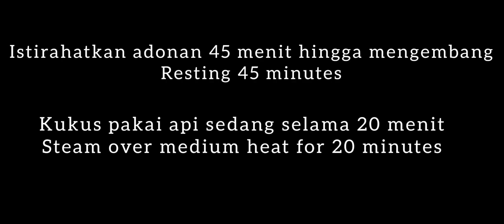SANGAT MUDAH !! hanya 1 telur, tepung dan susu, cukup diaduk bisa jadi ide jualan 2023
Brudel adalah resep cake yang menggunakan ragi, meskilun begitu rasanya yang unik banyak disukai orang.
Membuat brudel kukus ini sangat mudah hanya perlu 1 telur, tepung dan susu serta cukup di aduk saja

membuat brudel kukus ini tanpa harus di oven atailun di mixer dan bisa dijadikan ide jualan 2023

Resep Brudel Kukus
Pemusik: Jeff Kaale resepcake resep brudel kukus

1 butir telur / Egg
1/2 sdt garam / Salt
150gr gula pasir / Sugar
50gr minyak / Vegetable Oil
300gr susu cair / Milk
280gr tepung protein sedang / rendah / cake flour
1 sdt pasta vanilla
1 sdt ragi instan / yeast
1 sdm coklat bubuk / cocoa powder